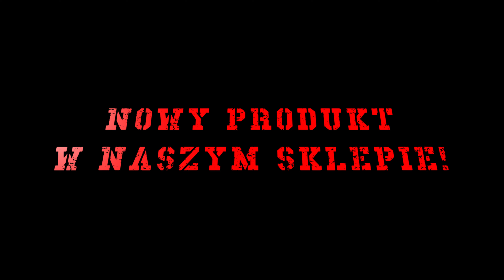Motocyklowy Lek na nadchodzące czasy! Kalendarz 2020 | Moto Addicts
Kalendarz 2020! Już na naszym sklepie! Wbijaj i zobacz co to za
Podoba się? Koniecznie zostaw LIKE i komentarz! Bardzo nam to pomoże...

Polecamy:
👌 Kombinezony dla motocyklistów - TSCHUL POLSKA

W trakcie nagrywania materiału prędkościomierze wskazywały wartości mocno zawyżone spowodowane jest to zmienionymi przełożeniami w układzie napędowym oraz zmianami w sterownikach silników, dynamika filmu może wydawać się szybszą niż jest w rzeczywistości ze względu na zmiany tempa odtwarzania materiału (raz zwolnienie raz przyspieszenie materiału). Na każdym filmie podczas każdego naszego wyjazdu na ulicę są zachowane prawa ruchu drogowego, do czego wszystkich namawiamy! Materiały są przyśpieszane oraz montowane w taki sposób, aby sprawiały wrażenie szybszej bardziej efektownej dla oka jazdy lecz tak nie jest w rzeczywistości. Wszyscy kierowcy z motocykli nagrywających materiał oraz poboczni przejeżdżający nie są mi znani. Praktycznie wszystkie filmy pochodzą od nieznanych mi motocyklistów, którzy dzielą się swoim materiałem z jazdy w internecie. Pobieramy powyższe materiały ocenzurowane z internetu i montujemy je efektownie w fajnym klimacie :)